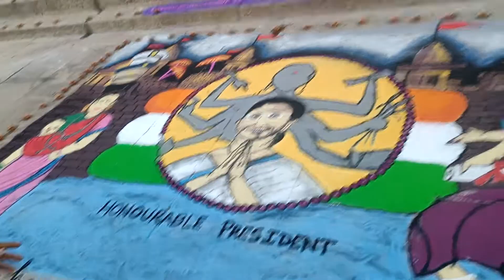Dev Deepawali (देव दीपावली)Varanasi(3)